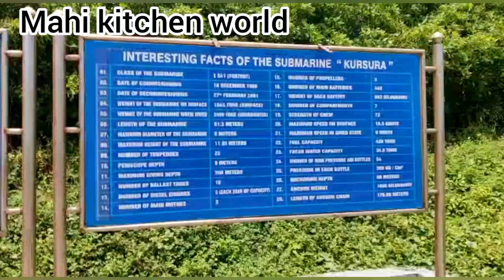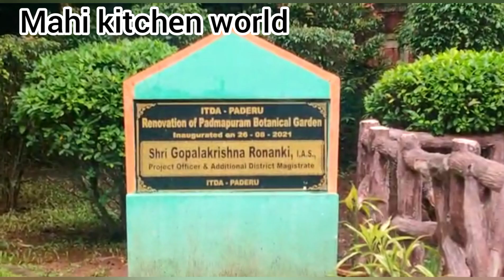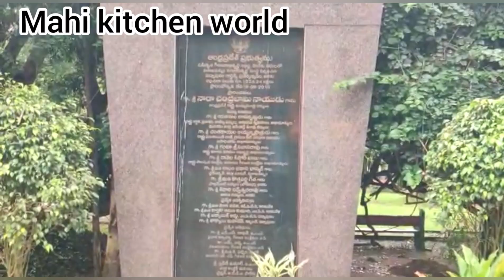Top Places To Visit In Vizag //Visakhapatnam//Araku//Totlakonda //Botanical Garden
Top Places To Visit In Vizag //Visakhapatnam//Araku//Totlakonda //Botanical Garden //Mahi Kitchen World

TopPlaces To Visit In Vizag

Mahi Kitchen World